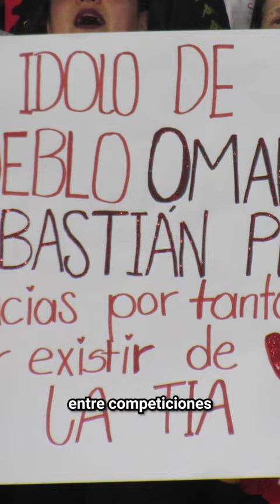Omar Pérez: 😎🔴 15 años de una leyenda de Santa Fe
🙃 Destacó con su logró al conseguir la Copa Sudamericana y el Copa Suruga Bank